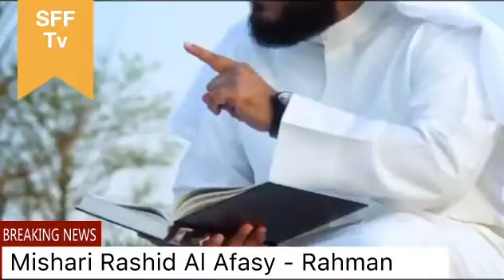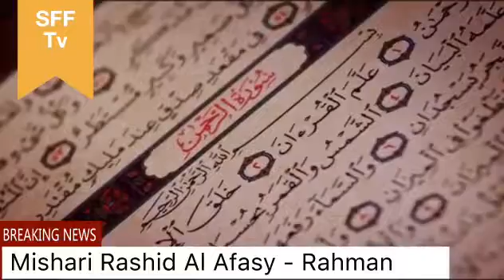‎رحمن رحمن - مشاري راشد العفاسي Mishari Rashid Al Afasy - Rahman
Mishari Rashid Al Afasy - Rahman